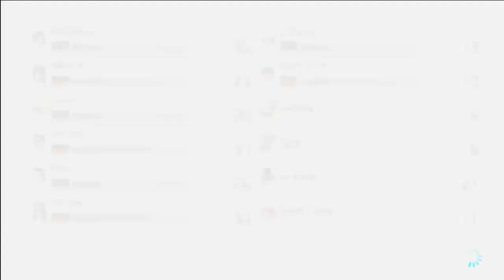Mario Kart 8 Deluxe - Freundesgruppe (Gold Mario) - Part 25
VIPs:
Haibo (Inkling-Junge): Haribo
Wio (Bowser): Wio
Harley (BotW-Link): Harley
Ron (Knochen-Bowser): Don Ron
Jane (Metall-Mario): Jane_Collins
Pikachu (Katzen-Peach): Tigerkind / Pikachu